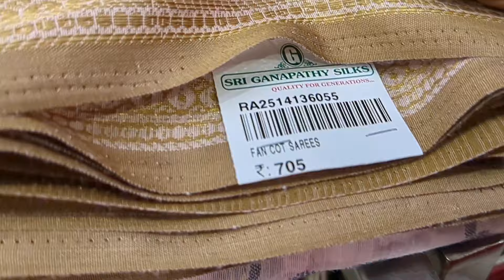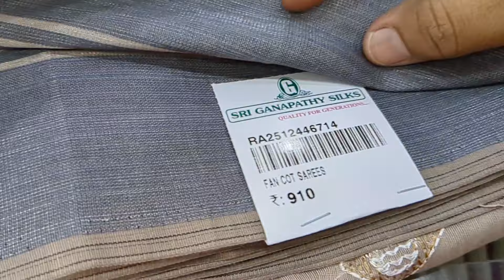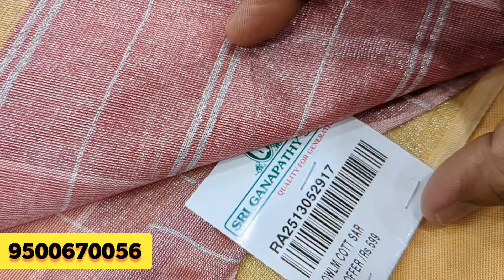Sri ganapathy silks👌variety saree collections👍Oppanakara street coimbatore